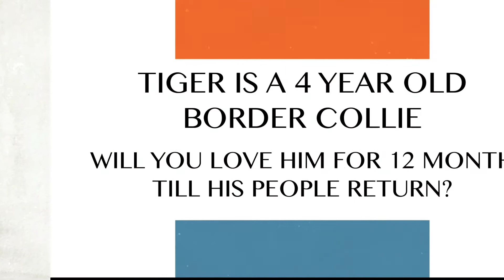TIGER FOR A YEAR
My people are leaving for a year to travel the world. I can't go with them, no passport. So I need a new family to look after while they are away.

I'm good with children and four legged people. How about letting me stay at your place. I travel light just a leash and tennis ball, but my people have a kennel and pen for me if required.

At four I'm too young for the pound so please let me look after you and yours from June 2014 for 12 months